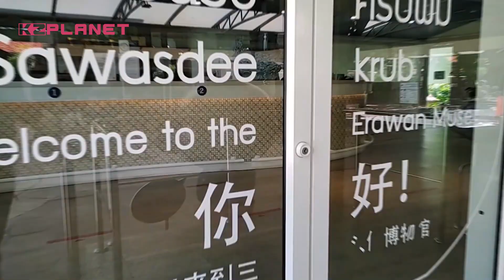The Erawan Museum - Bangkok ..Thailand